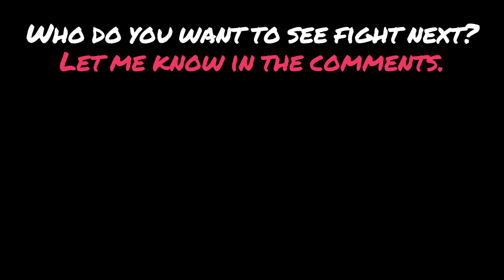Jessica Rabbit vs Yakuza Girl | Mafia Fight | Dead or Alive 5 Minute Fights | DOA5LR Gameplay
30 Fighters in 30 Fights in 30 Hours

Help support us so we can create more content for you @